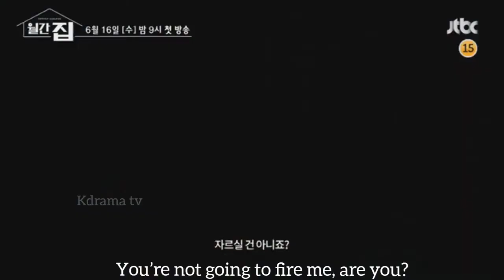[Eng sub] Monthly house | Teaser | Jung so min | Kim ji suk